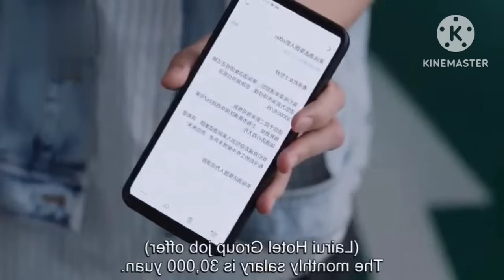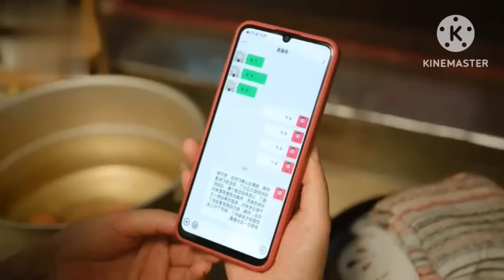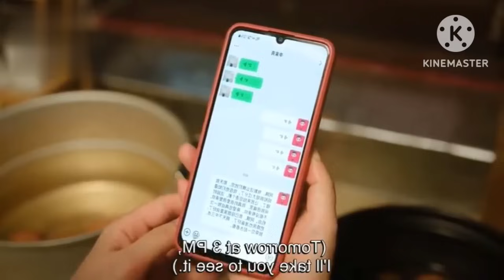RUDE BOSS 💕 POOR GIRL||BEST CHOICE EVER EP 15 || IN TELUGU EXPLAINATION